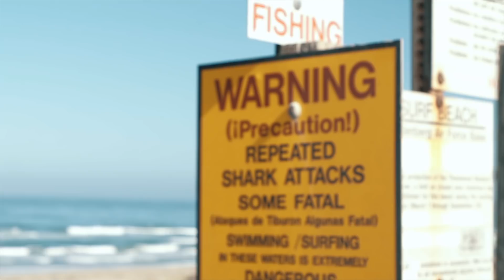I was invited to a NASA launch - ICESat-2 at Vandenberg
Behind the scenes at NASA's ICESat-2 –ice, cloud, and land elevation– satellite launch in Lompoc, California at Vandenberg Air Force Base.

Read about my process and planning around this video in my Field Notes
AND get my FREE Lightroom Presets there, as well! (the bottom of the page) ❤️

On September 15th, 2018, NASA's Earth Science team launched their ICESat-2 satellite into a polar orbit around the globe. I was honored to have been invited to come and document the event through videography and personal storytelling.

I want to thank NASA Social, NASA Ice, NASA Earth, and every single incredible individual there with me, capturing in their own way. Not only was this an incredible visceral launch experience, but also one of true personal friendship and connection. I hope this video inspires you, or reaches you at a time that gives you some freaking hope in humanity. There is still magic in the world, and people that are so passionate about pursuing the truth that they'll go to any lengths to discover it.

The lesson I learned on this solo trip was to be open to anything. Meet strangers with open hearts and positivity, and let the experience take you where you need to be.

EPIC thanks and love to the ones in the video:
Nathan Kurtz - NASA Physical Scientist
Scott Messer - Program Manager ULA

All of the MUSIC in this video is from Artlist. Use this link to get an additional 2 months free

Some video clips credited to NASA (close-up launch & separation clips)

My Camera
My wide angle lens
My 35mm lil guy
My Nifty Fifty(-five)
My MACRO 90mm
My favorite LED light
My gimbal
My travel tripod
My Camera Cage
On-Camera Mic
My Awesome Drone